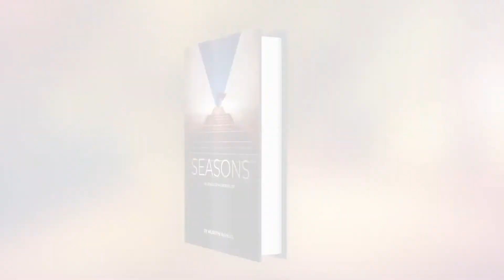329. My Childhood Days - Pastor Muriithi Wanjau​ (The Play House)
Muriithi Wanjau is the chief visionary who alongside a team of gifted pastors leads a movement of thirty urban congregations in ten different countries with the mission of ‘turning ordinary people into fearless influencers of society’. He is the best selling author of ‘Mizizi: Plugging Into Your God Purpose’, which has sold over 200,000 copies worldwide and been translated into over 6 different languages.

He has also written several other popular books. Muriithi is an internationally-renown conference speaker who has spoken on all 6 continents. He is an influential thought leader mentoring many younger leaders who are seeking to bring positive change to their cities and nations across the African continent and beyond.

He is also the founder of the Fearless Summit, a large societal transformation conference annually attended by over 1000 delegates from over 15 different nations. Muriithi, his wife Carol and their three teenagers live in Nairobi, Kenya.